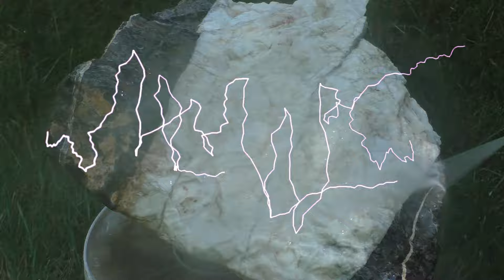Power Washing A Large CALCITE CRYSTAL VEIN In A 50 Pound Boulder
Cleaned up quite nicely I think!
TopoRanger Episode 211 - Power Washing A Large Calcite Crystal Vein In A 50 Pound Boulder

Exploration videos: hiking, tunnels, waterfalls, caves, springs, ruins, karst, rivers, creek crawling, geology, urbex, abandoned places, snorkeling, free diving, scavenging, creek combing, stream hiking, history and more!

ALWAYS BE SAFE. Never enter mines, tunnels, caves and abandoned locations without proper safety gear and permission when necessary.

Always inform a 3rd party of your location and return time.